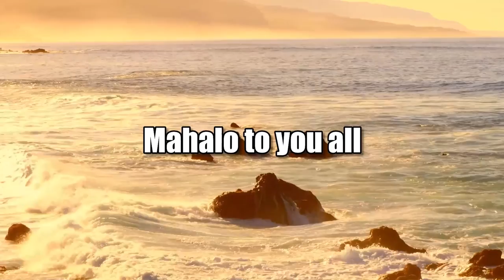Colombian Elections 2022 (Latin American Directions)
There is Always a First Time for Everything.  The host for this show is Nicolás Süssmann Herrán.  The guest is Santiago Vargas Niño.

On Sunday June 19, 2022, the Colombians elected for the first time in history a left-sided government led by Gustavo Petro, former Bogota mayor and demobilized rebel member, and Francia Márquez, a Black feminist and environmental social leader. In this episode, Santiago Vargas discusses with Nicolás Süssmann the causes, implications, and perspectives that this has for the country and unpack what this election means. Between hope and fear of different sectors, we analyze what the first left-sided government in history means for Colombia.